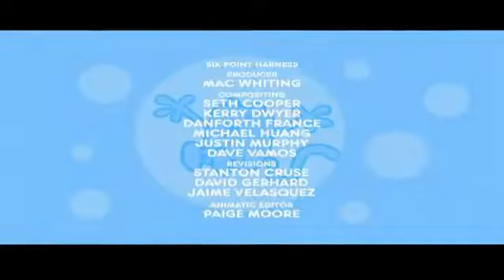Wow! Wow! Wubbzy! - One Step at a Time (Brazilian Portuguese)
This is the Wubbzy song "One Step at a Time" of the first season, available on Discovery+

Wow! Wow! Wubbzy! belongs to Starz Media LLC.